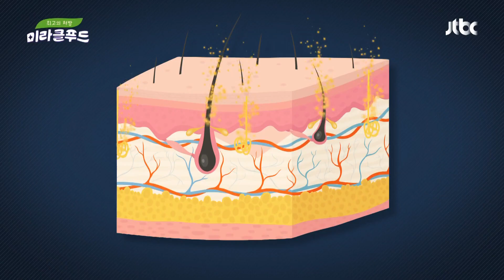(자가 진단) 전 세계 인구 반 이상이 민감 피부! 혹시 나도? | 최고의 처방 미라클 푸드 198회 | JTBC 230225 방송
(자가 진단) 전 세계 인구 반 이상이 민감 피부! 혹시 나도?